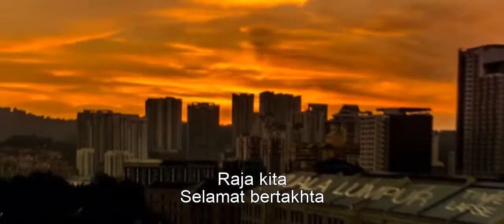Negeraku - Malaysian National Anthem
Malaysian Lyrics:
Negaraku,
Tanah tumpahnya darahku,
Rakyat hidup,
Bersatu dan maju!

Rahmat bahagia,
Tuhan kurniakan,
Raja kita,
Selamat bertakhta!

Rahmat bahagia,
Tuhan kurniakan,
Raja kita,
Selamat bertakhta!